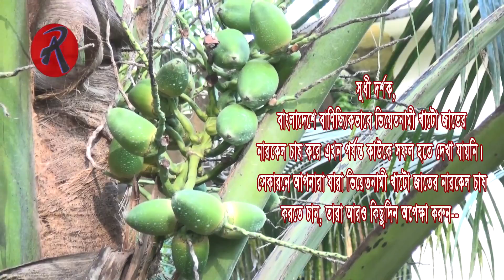ভিয়েতনামের খাটো জাতের নারকেল চাষ- করবেন কি করবেন না?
I am Forid Reza Taking the Roza Agro Farm Channel with you,

From my experience, I strive to collect new ideas and information for you so that you can benefit,

This channel is always ready to give me ideas about poultry, cows, goats, sheep, buffaloes, fish, birds, pigeons, farming, fruits,and vegetables.  It will help to stimulate

আমি ফরিদ রেজা Roza Agro Farm চ্যানেল নিয়ে থাকছি আপনাদের সাথে আপনার খামারের প্রতিবেদন করতে আমাদের সাথে যোগাযোগ করতে পারেন
Roza Agro Farm Channel

Must like our Facebook page, must be comment and share our Video. Your comment is our inspiration. And If you have any objection about our content then you can share with us very frankly. Stay With Roza Agro Farm.